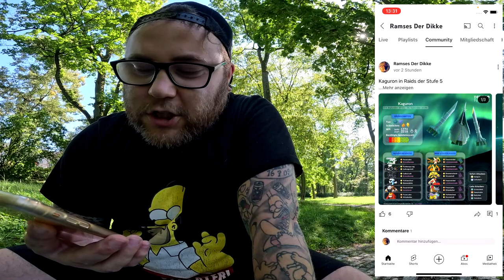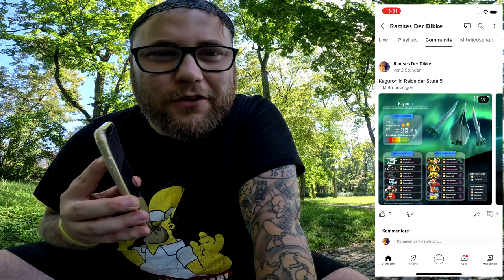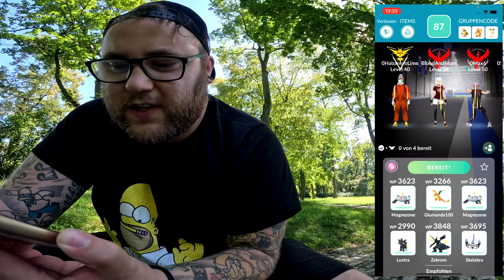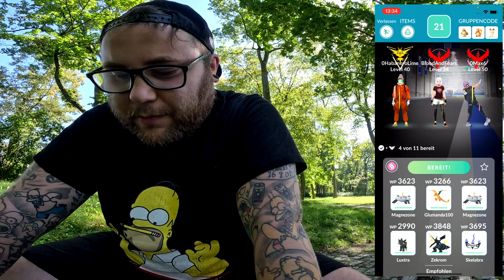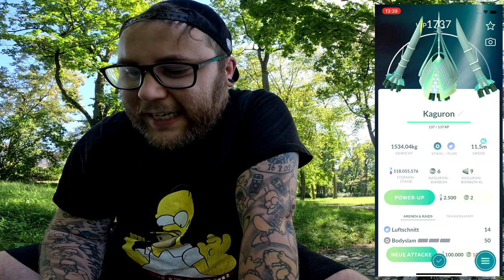KAGURON zwingt mich zum RAID !!! (Community Raid + Konter) | Pokémon GO Deutsch # 2658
GUMMA !!!

Mein Trainer Code : 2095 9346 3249